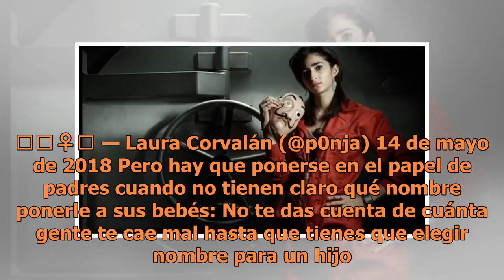Los personajes de 'La casa de papel' ya inspiran nombres de bebés en Argentina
Arya -como una de las protagonistas de Juego de Tronos- se conviritó en 2016 en uno de los 200 nombres más populares de recién nacidas en Reino Unido. Los padres y madres decidieron ponerles ese nombre a 300 niñas en Inglaterra y Gales, y los de otras 69 optaron por Khalesi. En Buenos Aires las cifr...